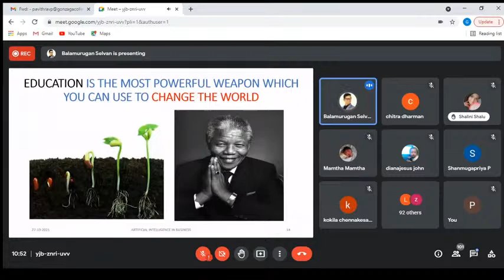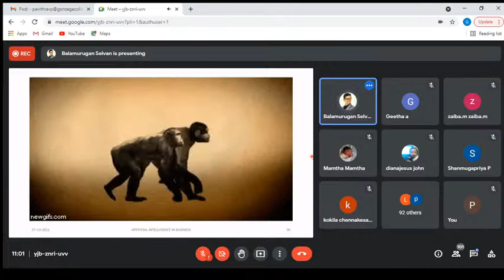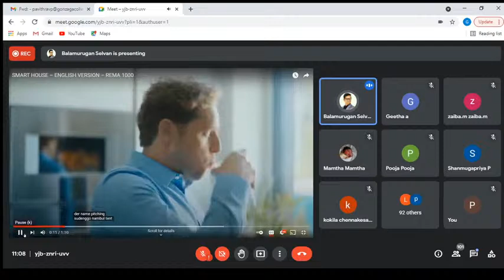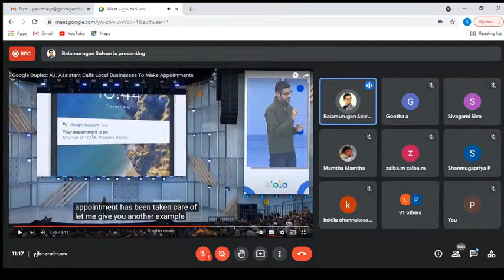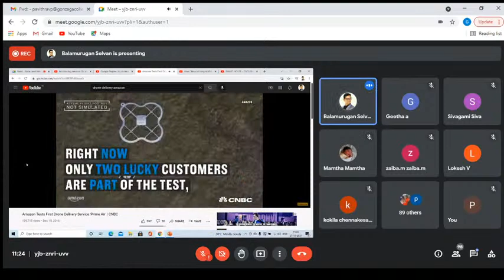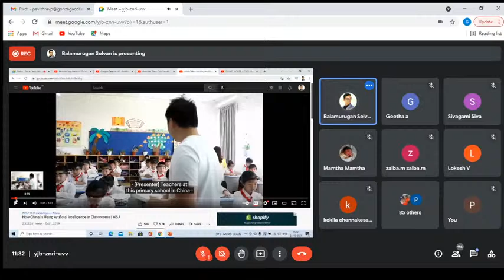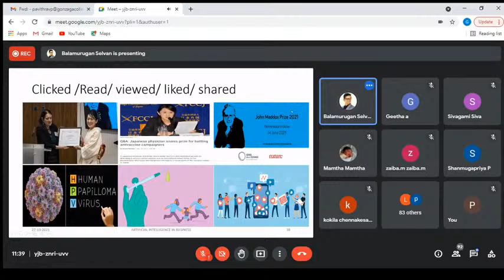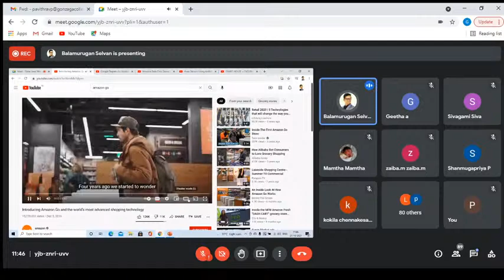State Level Webinar- Commerce